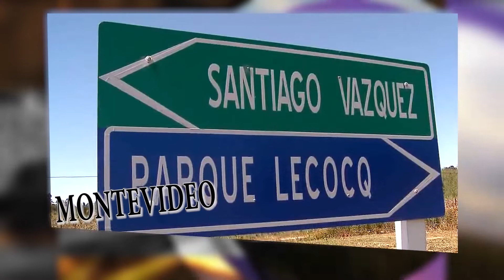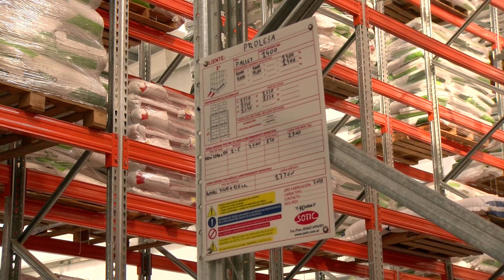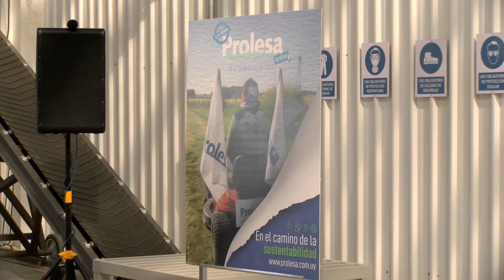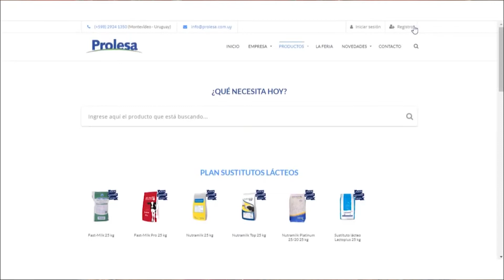BLOQUE 2 SABADO 21 DE MAYO DE 2022